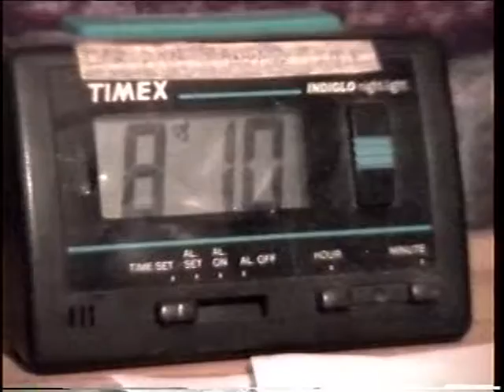RDMVTL 10,291 ~ 11/4/2007 {MY STORY} FALL TIME CHANGE & VH~1 @ CORNING , NY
STUDIO 1976 ~ SUNDAY 7:10 AM(EST) Noting the Fall Time Change & watching
" We Are The '80's " .
Official Fall Back @ 1:00:00